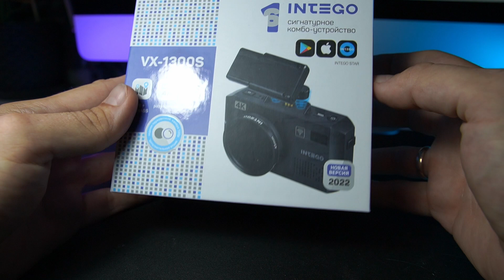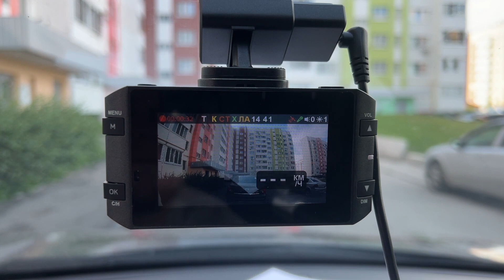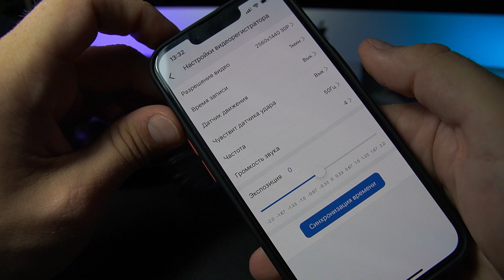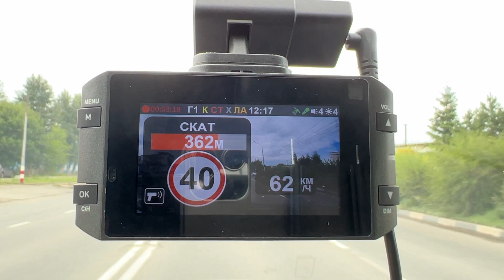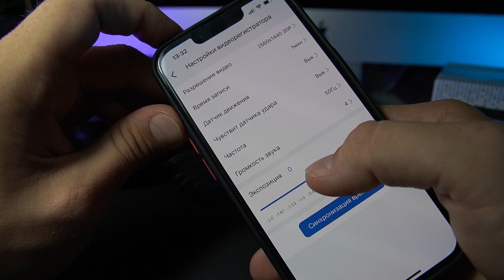INTEGO VX1300S 4К! Самое дешевое комбо-устройство c 4К!